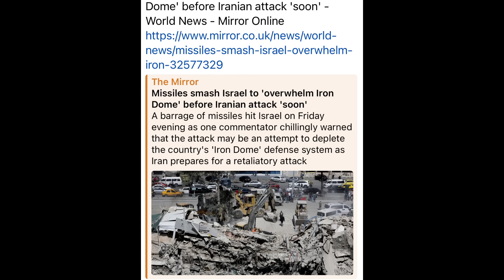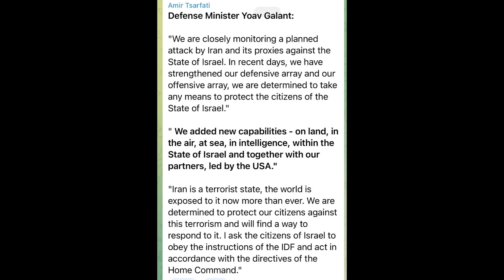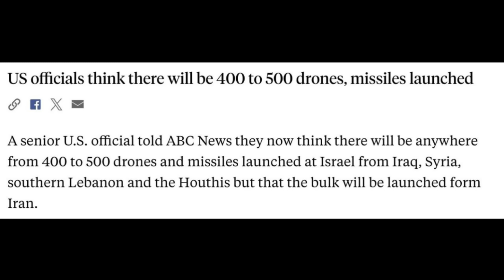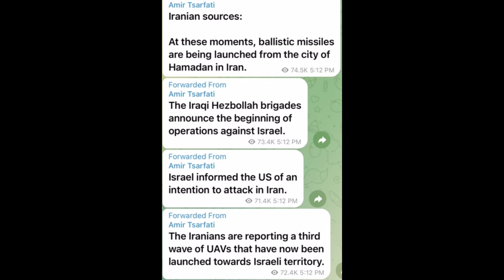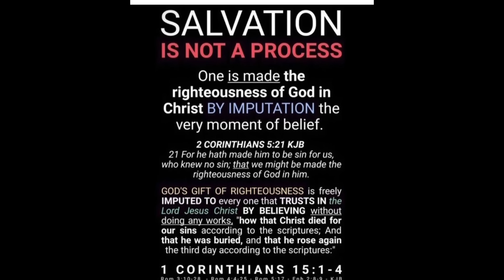IRAN ATTACKS ISRAEL! - TOL Day Watch Update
TOL Day Watch looks for news and events that relate to the current End Times we are living in.  Look up for your redemption draws nigh!

"Now I would remind you, brothers, of the gospel I preached to you, which you received, in which you stand, and by which you are being saved, if you hold fast to the word I preached to you—unless you believed in vain.  For I delivered to you as of first importance what I also received: that Christ died for our sins in accordance with the Scriptures, that he was buried, that he was raised on the third day in accordance with the Scriptures"  I Cor 15:1-4